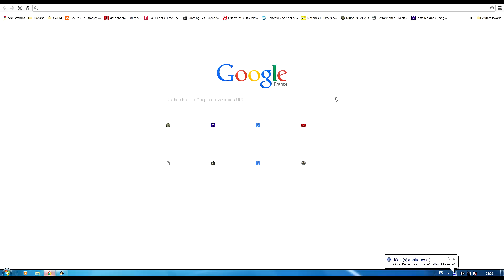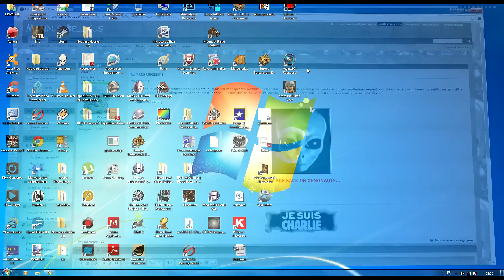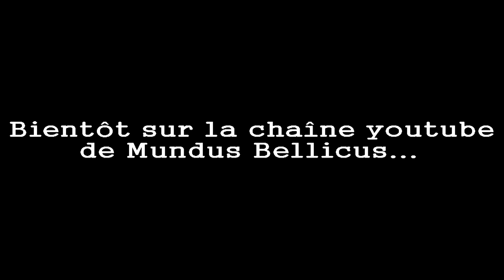Surprise !!!!!!!!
► Notre partenaire Gamesplanet Pour vous engager, c'est par ici qu'il faut aller